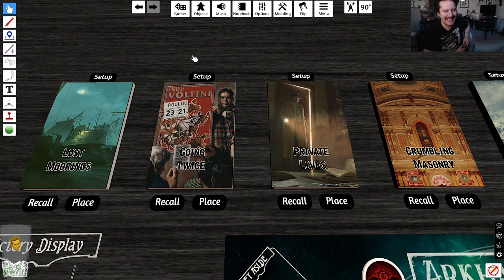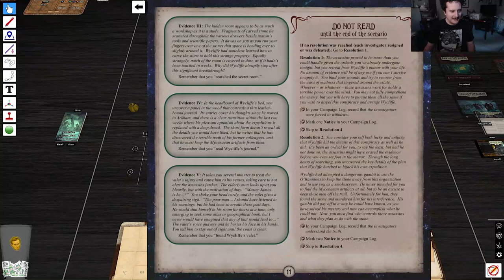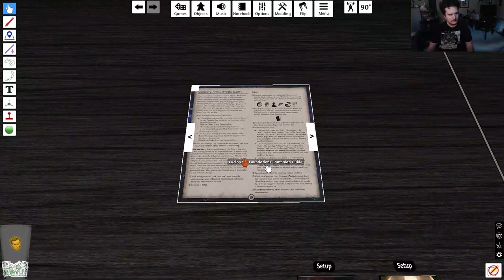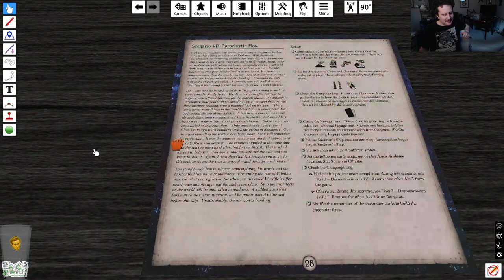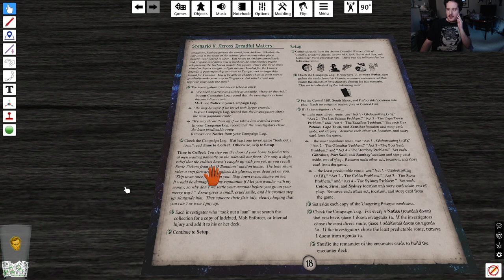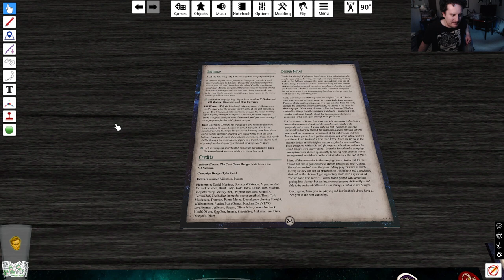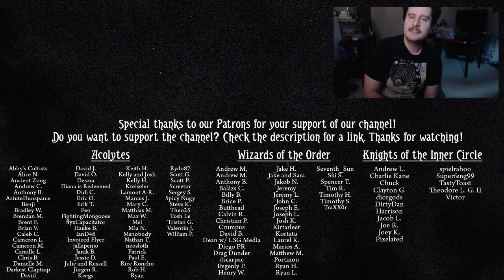Interview with the Cyclopean Foundation custom campaign designer! (Arkham Horror)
I recently had the chance to sit down and chat with prolific custom content designer Beard. We had a discussion about the design process of Cyclopean Foundations.

I hope you enjoy this video and the design insight it provides for all custom campaign designers!